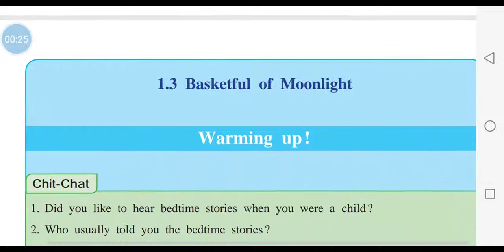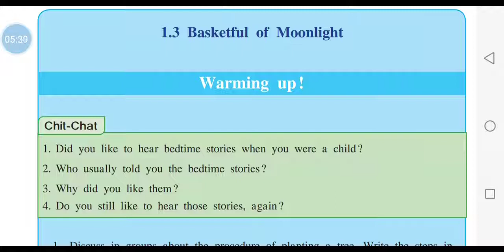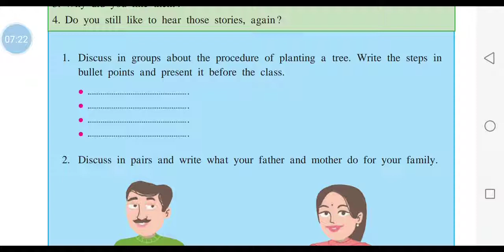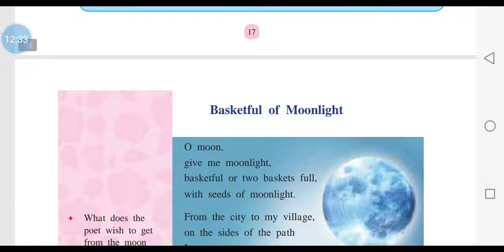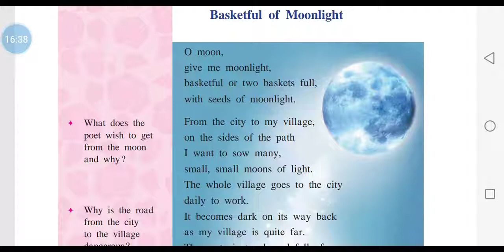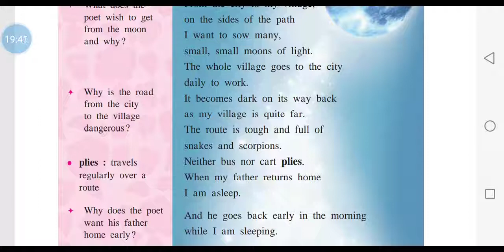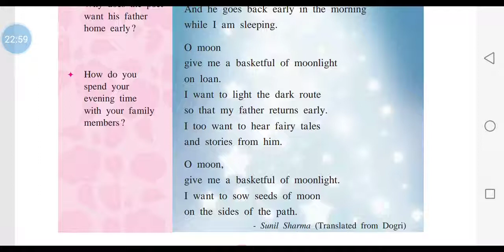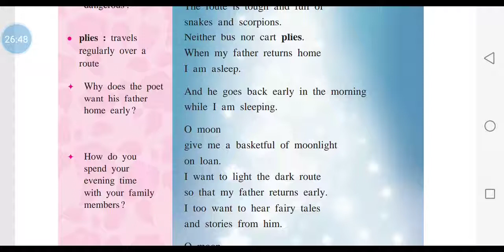Std 10 : English - 1.3 Basketful of Moonlight | By Ratnaparkhi Sir | Maharashtra SSC Board